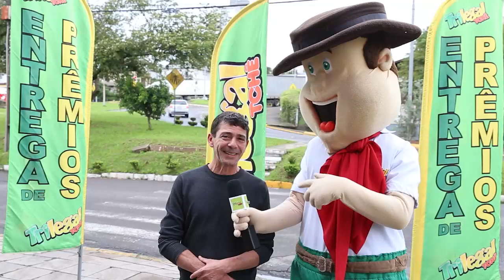Ganhador 100 Mil Reais - Trilegal Tchê - 12/11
Teve muita gente feliz da vida! O Sadi foi o ganhador de 100 Mil Reais no sorteio do dia 12/11.

Parabéns ao felizardo!

Ele garantiu seu Trilegal Tchê no Trevo de Prata.